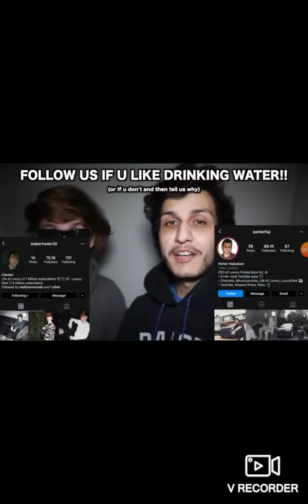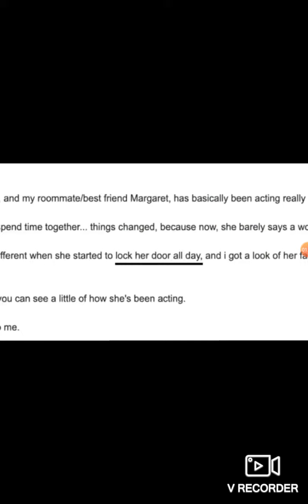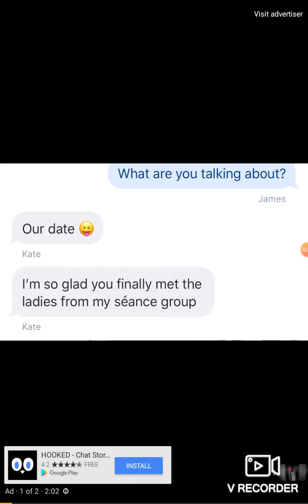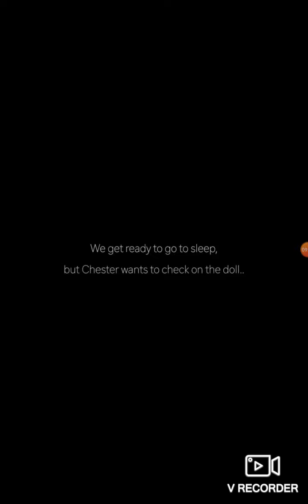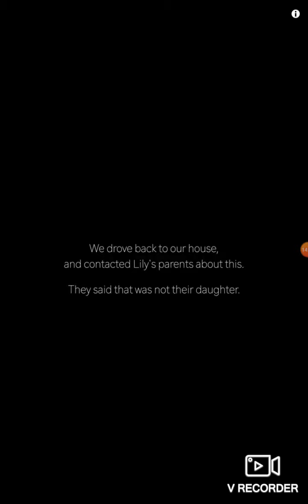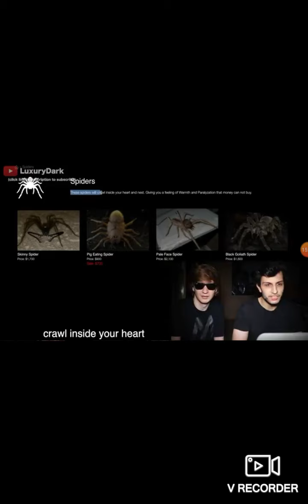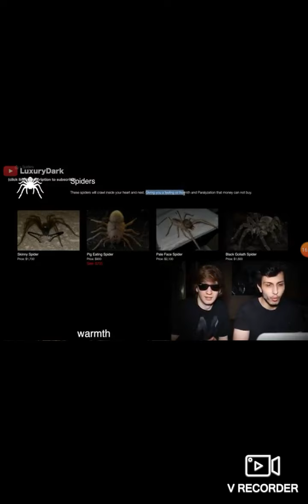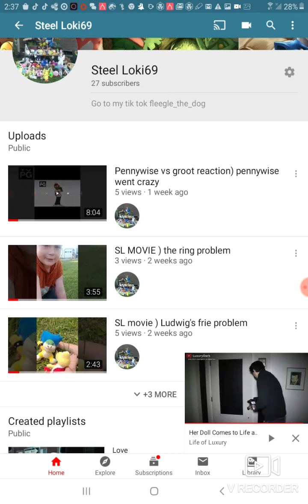THAT AINT A DOLL